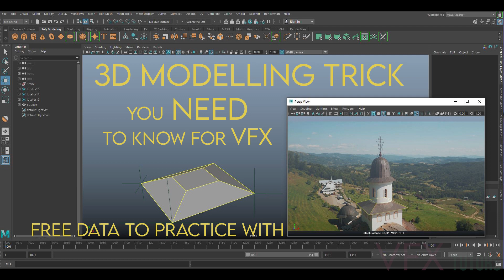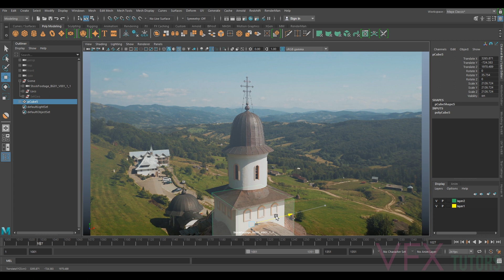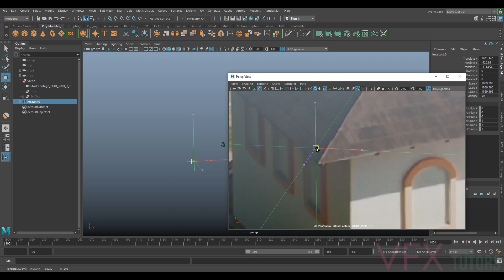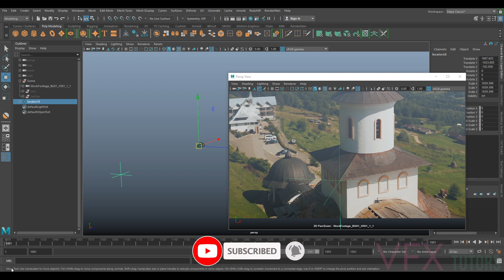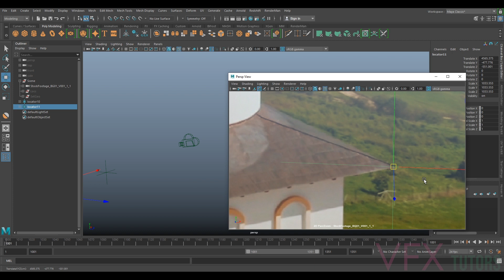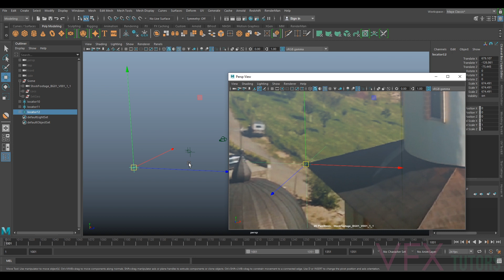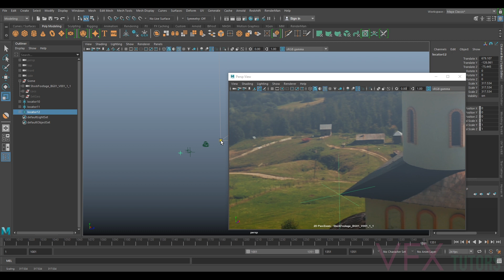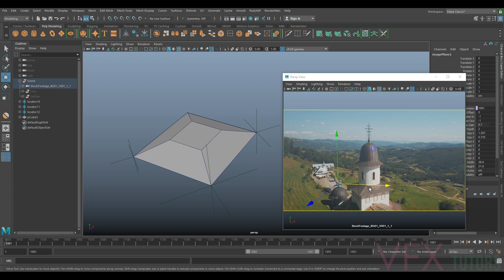3D Modelling Trick You Need To Know For VFX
In this tutorial, I will go over a very useful trick to find Depth in a shot, this will help your modeling and layout skills for VFX.